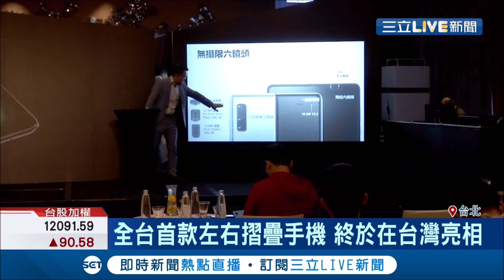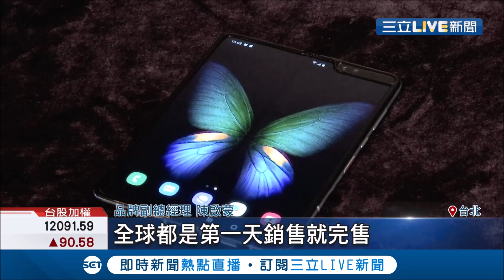機王決戰摺疊機市場?! 飢餓行銷? 全球限量主攻高端科技迷 登台要價破七萬│記者 方昱翔 林明達 │【消費報你知】20191227│三立新聞台